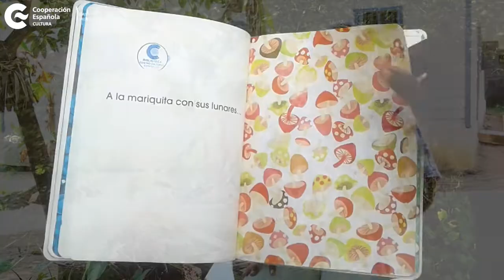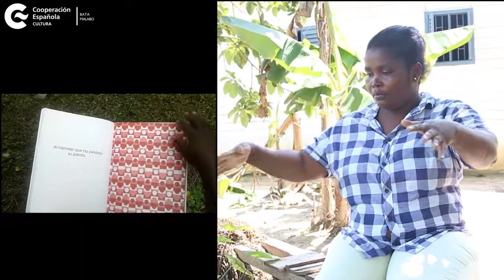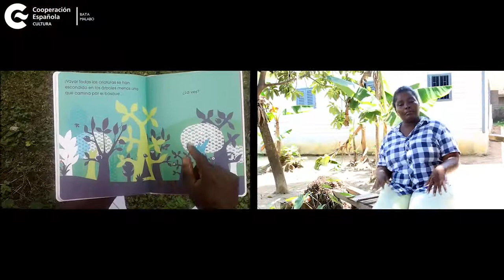Miércoles de Cuento – “¿Dónde están los animalitos?” por Dino León Laurel y Pilar Bilogo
Este Miércoles de Cuento, Dino León Laurel nos relata el cuento “¿Dónde están los animalitos?”, acompañado de Pilar Bilogo quien realiza una traducción simultánea en lengua de signos.
En nuestra biblioteca juvenil e infantil encontrarás otras muchas historias. Y si te acercas los miércoles por la mañana con tu escuela, ¡Dino te las cuenta!